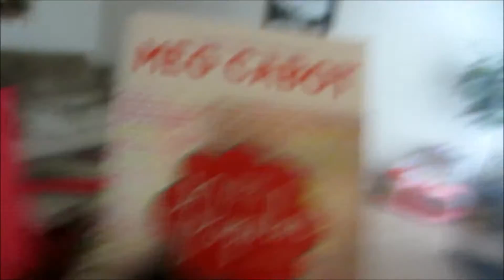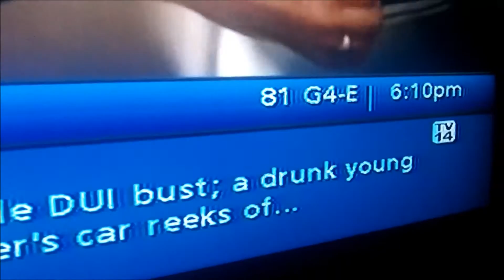Family Vlog: You're NOT Going!